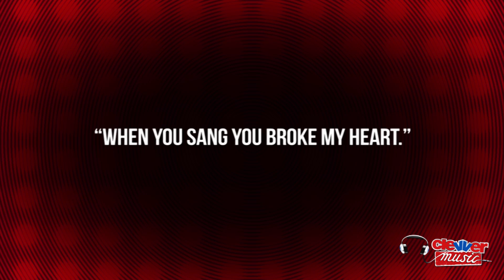DEMI LOVATO TALKS NIALL HORAN "X FACTOR" EPISODE 1 RECAP 02x01- X CAP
Season 2 of the X Factor USA has premiered, here's your first X-Cap of the season. You're watching ClevverMusic. Britney Spears made her judging debut on the X Factor last night on September 12th. The Season 2 premiere episode was a 2 hour long emotional rollercoaster filled with tears, awkward silences, sentimental moments, hilariously bad contestants, and a new side of Britney Spears.

The pop singer was poised on the judging panel as she gave harsh criticism to some contestants. Fellow new judge Demi Lovato was surprising as well, who liked to flirt with contestants and give fashion advice. So let's start at the beginning.

First of all, we still don't know who the host of Season 2 is, as the episode was hostless. We started in Austin Texas at the first audition round. In Texas, they showcased contestants being catty with each other backstage, and an amazing first audition from 21-year-old Paige Thomas who sang Mary J. Blige "I'm Going Down" with her daughter watching on the side, and she got to move on in the competition. Also showcased was a 13-year-old Justin Bieber lookalike Reed Deming. Reed sang Bruno Mars' "It Will Rain" to which Simon asked to sing a new song, so he switched to "Grenade" and we think he was one of the best of the night with excellent stage presence. Simon gave him a hard time, but nonetheless he got to move on in the show. After, during a break in the Green Room, Simon asks Demi if she's dating One Direction singer Niall Horan, check it out.

Next, in the San Francisco auditions, 21-year-old cross dressing Quatrele D'An Smith dressed in a bridal gown sang Lady Gaga's "Born This Way" to which Simon remarked, "You sounded like a dog trying to lay an egg." Shockingly- he made it through to the next round with three "yeses". Next up, Emblem3, a non-boyband rapped and sang an original song that blew us away! The song "Sunset Blvd" Britney said "I loved it and Simon said "I predict big things for you going forward." Also in San Francisco, Britney Spears' old collaborator Don Philip showed up to audition. He had a duet with Brit on her "Baby One More Time" album. In a tearful reunion he sang Beyonce's "Halo" and failed to impress the judges and did not move on.

Next, the judges hit up New York for some talent. The most memorable person of the night by far show up, it was 19-year-old bully victim Jillian Jensen, who sang a breathtaking version of Jessie J's "Who You Are". Before the performance, she revealed she was a huge Demi fan, having gone through some tough times like Demi, and after the two shared a hug Jillian did her song. She got high praise from the judges for her stunning vocals to which Demi judged, "When you sang you broke my heart." After Jillian left the stage Simon told a producer that was "the only time I've ever lost it." Of course Demi chimed in, "Awww you do have a heart."

Misty's wardrobe provided by: Bull Couture, Thousand Oaks, CA